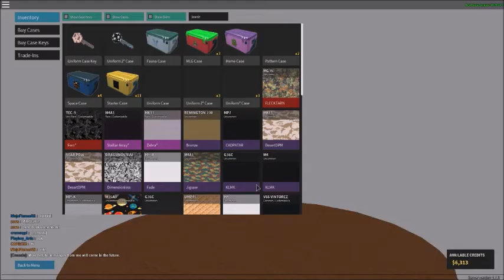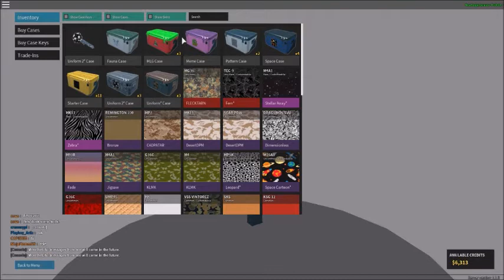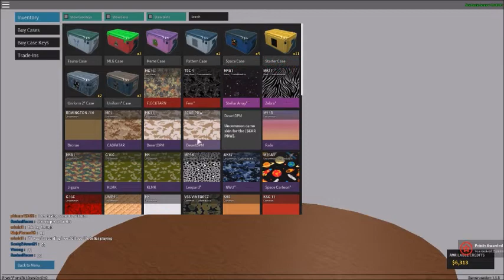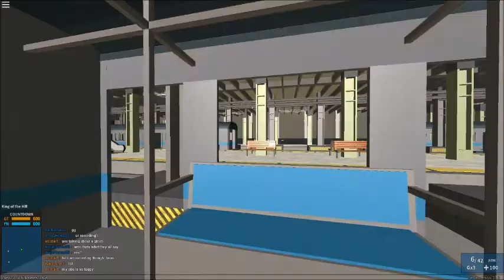How To Get UNLIMITED Crates and Keys in Phantom Forces! OMG :O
This is a legitimate way of getting unlimited crates and keys, but luck is also involved.